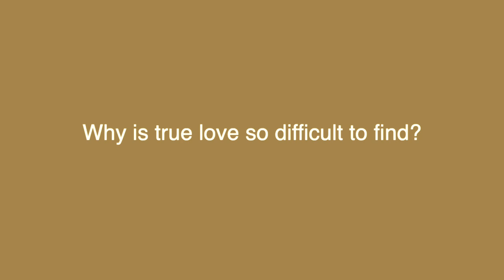Why is true love so difficult to find? | Maureen Whitehouse TV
A Valentine's Day question with a timeless answer! Maureen speaks about unconditional love, nonjudgement, peace, ease and how to embody these qualities in all your relationships.